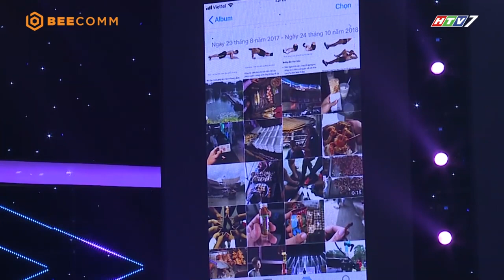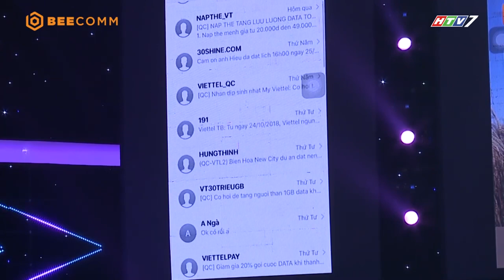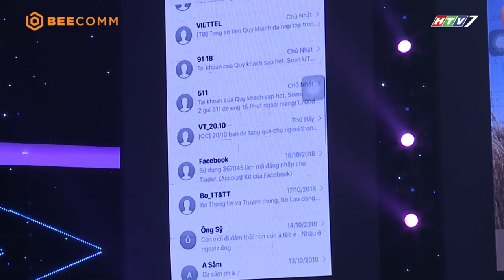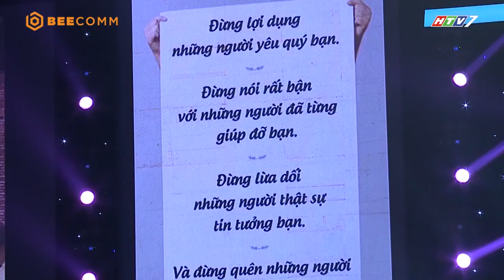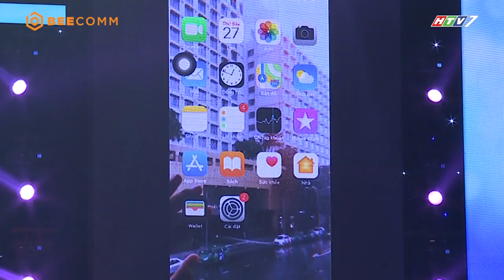Puka "chết mê" với soái ca vừa đẹp trai vừa nuôi mèo giỏi đòi giành giựt với cô gái đem về 🤣